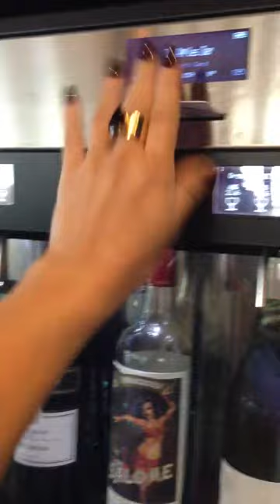Vino vending machine